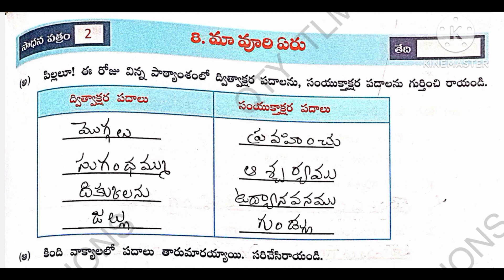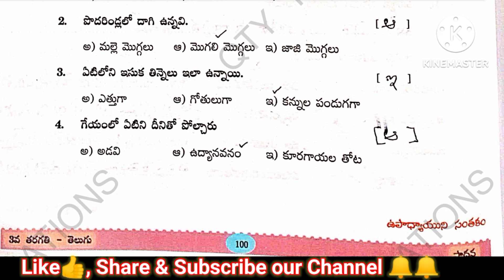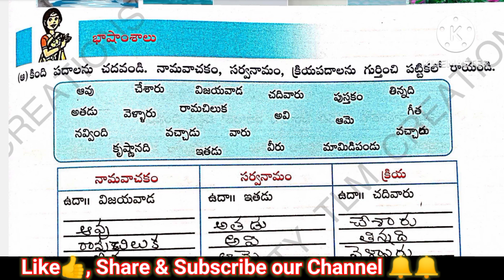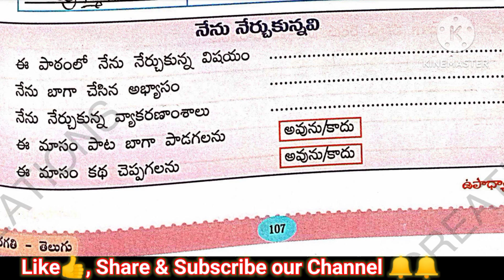తెలుగు తోట-3//Telugu thota -3//8th lesson/Maa voori yeru//8వ పాఠం//మా వూరి యేరు - సాధన పత్రాలు 1-10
తెలుగు తోట-3// Telugu thota -3//8th lesson//Maavooriyeru//8వ పాఠం//మా వూరి  యేరు -సాధన పత్రాలు 1-10